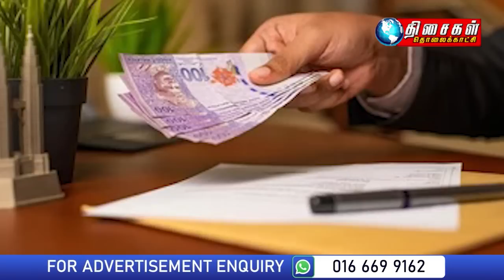MALAYSIA TAMIL NEWS 5PM 14.10.202